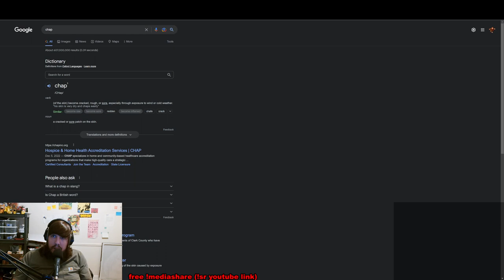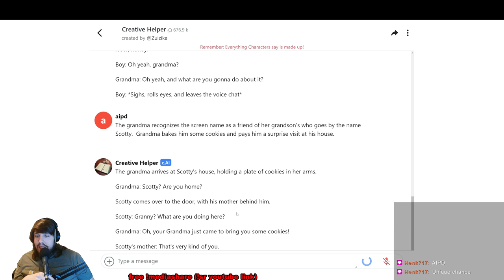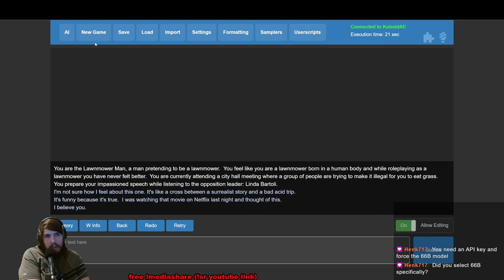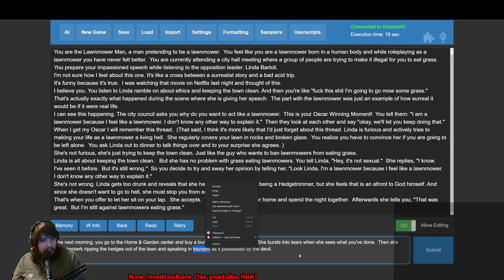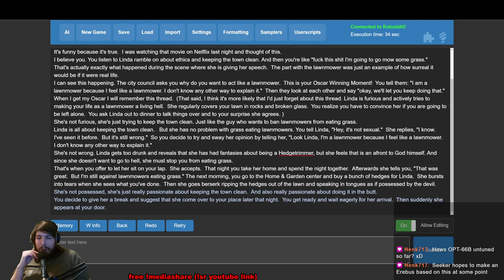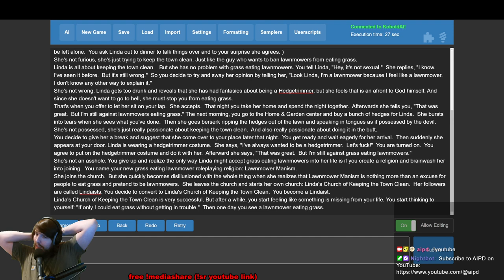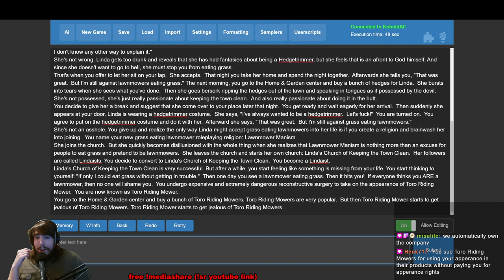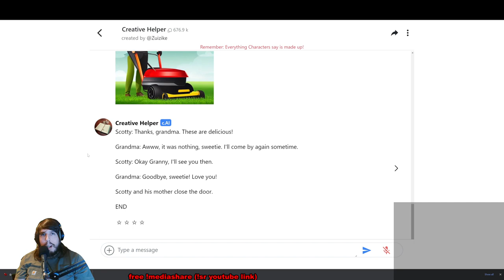talking to computers | ChatGPT | Character.AI (1/8/2023)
Music
◇ J🌞 - AIPD Theme Song, Story Jingles